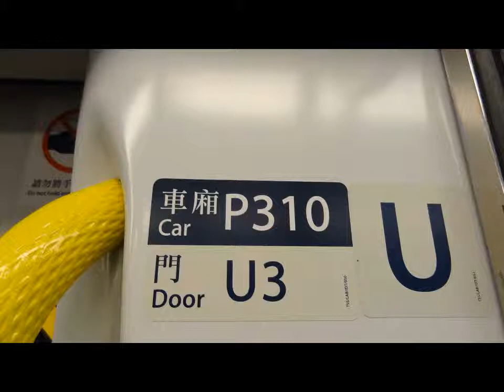西鐵綫（P310）行走音 荃灣西至美孚(TWW TO MEF)